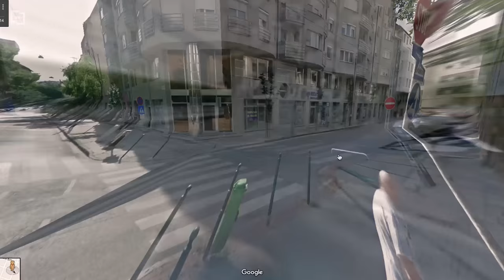Mundruczó Kornél: Se költő, se zseni nem vagyok | VS.hu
Miért szerepel annyiszor nemi erőszak a rendezéseiben? Politikus-e a rendező, ha a jelenről akar beszélni? Videointerjú Mundruczó Kornéllal.